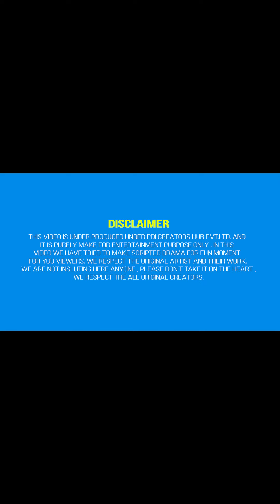Bhen Bhen Me Panga |Shruti hui jealous | PDI Entertainment